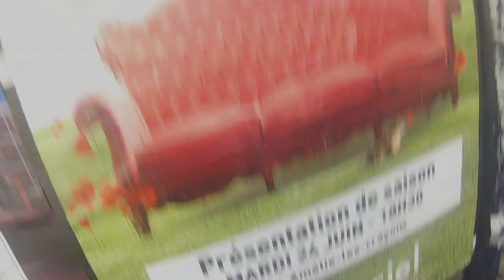Trailer du Family'Day / 2014